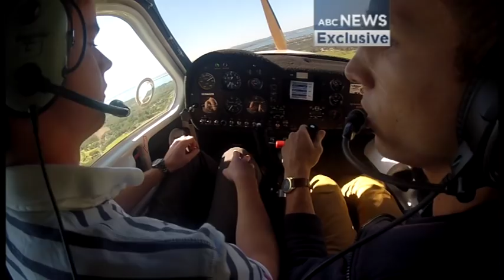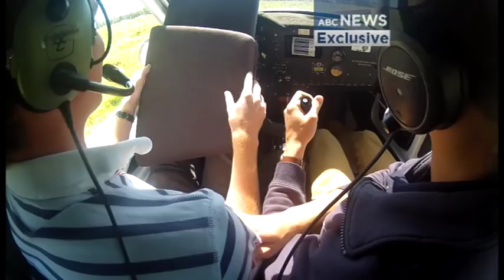Cockpit footage captures moment light plane loses power | ABC News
Two young pilots at the controls of a Jabiru J-170 aircraft are forced to put emergency landing procedures into play. (This video of cockpit footage contains no audio)